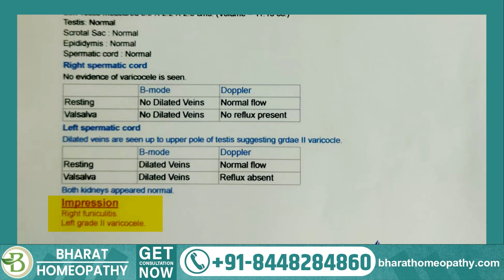वैरीकोसेल ठीक करें बिना सर्जरी के | Treat Varicocele Naturally with Homeopathic Medicines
वैरीकोसेल ठीक करें बिना सर्जरी के | Treat Varicocele Naturally with Homeopathic Medicines | varicocele treatment without surgery varicoceletreatment varicocelekailaj #

In this video we have share our patient success story who was recovered from varicocele, Doctors advised him for the surgery but he choosed bharat homeopathy. and he just cured in 4 months.. वैरीकोसेल ठीक करें बिना सर्जरी के | Treat Varicocele Naturally with Homeopathic Medicines

Keywords-

Varicocele ka jad se ilaj
Varicocele ka permanent ilaj
varicocele natural treatment
Varicocele natural cure

If you are facing varicocele or any other disease-related problems, feel free to Consult the team of doctors at Bharat Homeopathy.

Get consultation.